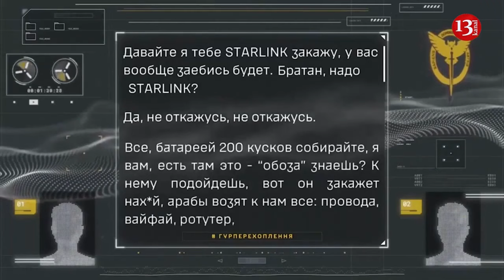Russia prepares for NATO attack, for this purpose made new weapon to shoot down Western missiles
The states of the North Atlantic Alliance will react if Russia "dares to challenge" the bloc aiming at Kaliningrad in the first place, thinks the Lithuanian ambassador to Sweden Linas Linkevičius.
According to him, after Sweden's NATO accession, the Baltic Sea has become an "internal NATO sea."
"If Russia dares to challenge NATO, Kaliningrad would be "neutralized" first. Russia's previous false accusations that it is surrounded by NATO are now becoming a reality.," Linkevičius emphasized.
At the same time, the diplomat did not specify what exactly he meant by the word "neutralized".
Sweden actively pursued membership to ensure a collective defense strategy, following in the footsteps of Finland, which joined NATO in April last year. Nevertheless, analysts have warned that Sweden, once a non-aligned Nordic country, may now face increased risks of being drawn into conflicts.
Sweden's NATO membership means the abandonment of its historical policy of non-alignment and neutrality. Analysts argue that NATO's continued enlargement will reshape European security dynamics, and potentially strain Russia's geopolitical position.
Nicholas Lokker and Heli Hautala from the Center for a New American Security expressed concerns that Moscow may perceive NATO's expansion as a threat, leading to short and long-term challenges. Russian Defense Ministry publications warn of the security implications of NATO troops and equipment on Finnish and Swedish territory. Lokker and Hautala highlighted that Russia's border with NATO will extend from the Arctic Ocean to the Baltic Sea, which will permanently alter the European security architecture and erode Russia's geopolitical position.